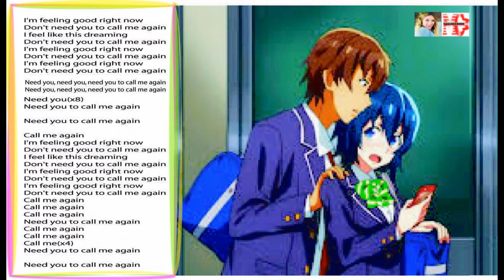Need you to call me again - with Lyrics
Lyrics is:

I'm feeling good right now
Don't need you to call me again
I feel like this dreaming

Need you, need you, need you to call me again
Need you(x8)
Need you to call me again

Surah

Music

Funny

Tip & Trix

Games